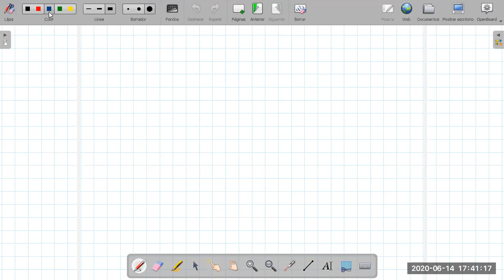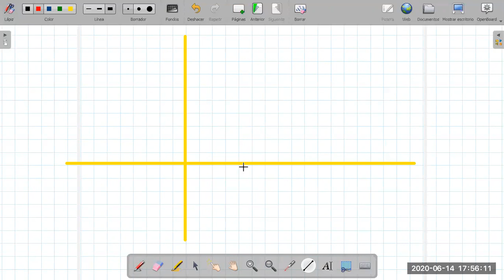Introduccion a Asintotas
Asintota Vertical
Asintota Horizontal
Maximos y  Minimos de una Funcion